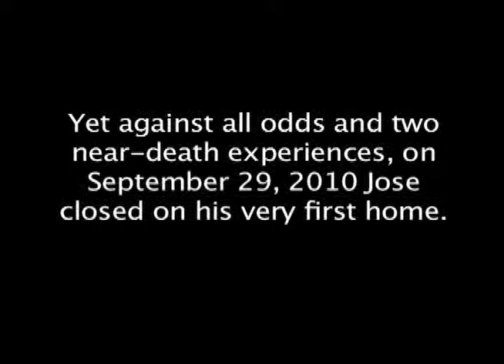The Jose Bernal Story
Hear the incredible story of Jose Bernal's home purchase -- introduced by Mr. Bob Hamrick  CEO of Coldwell Banker Premier Realty, Las Vegas. Mr. Bernal is the client of agent, Lisa Simpson,